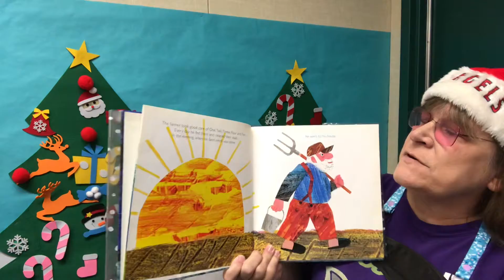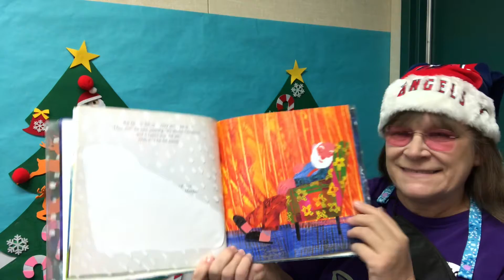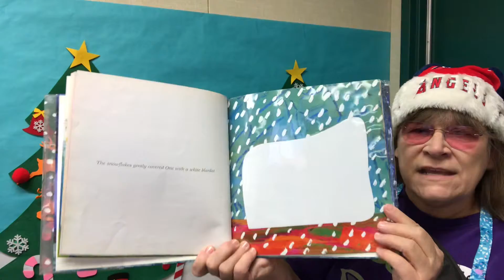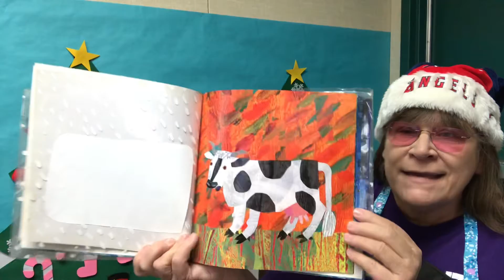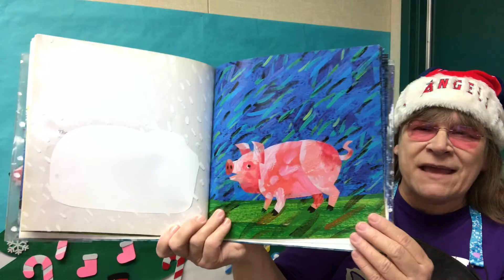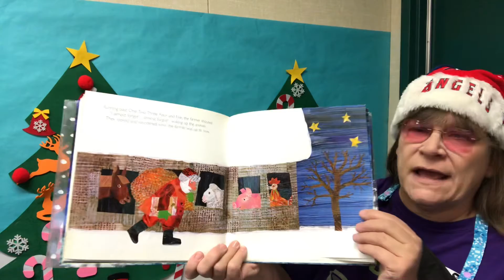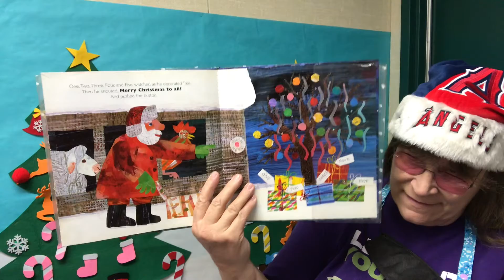Dream Snow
Read by Miss Willie for Room 105.